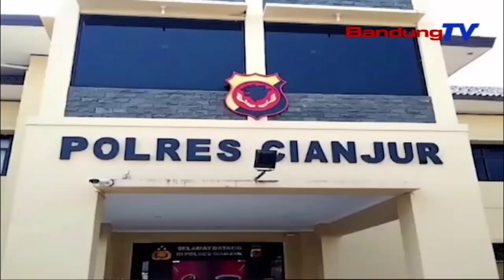VIRAL PETUGAS SPBU WANITA DICEKIK KONSUMEN